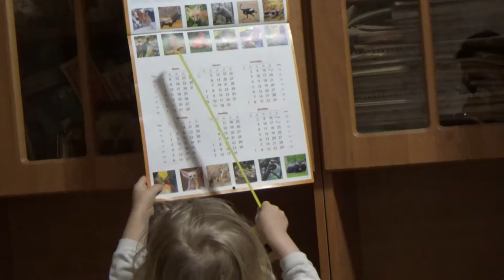Art Manij VLOG Прогулка + болтушка